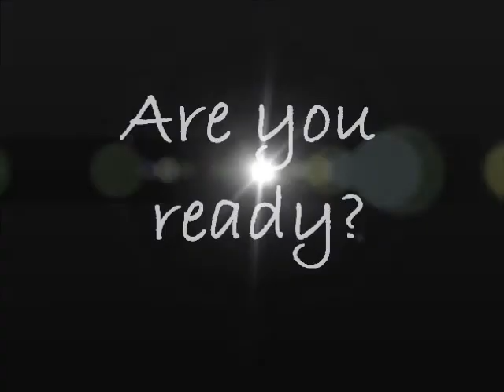Mystique`12 Interest video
The only thing I can take credit for is selecting which pictures to use and using Windows Movie Maker to create this video (timing, effects, order,etc).